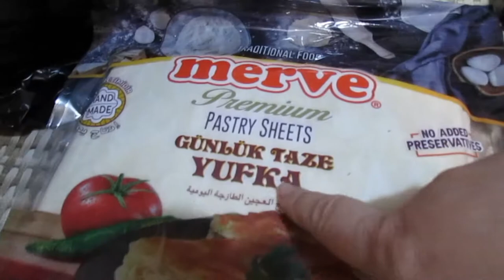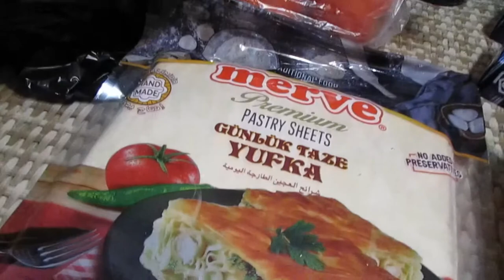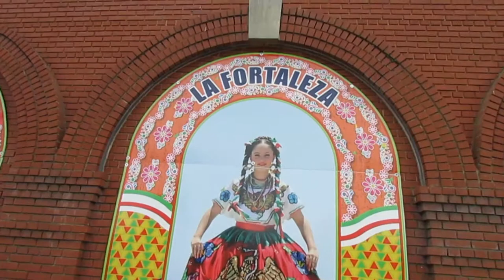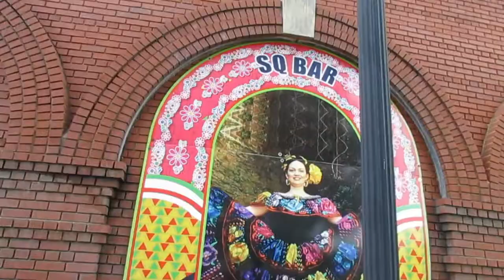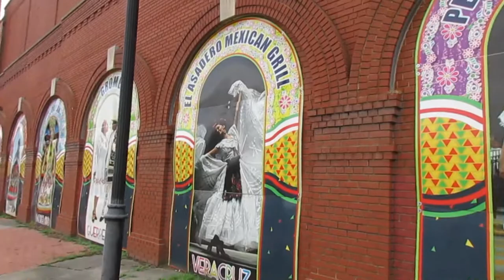BOREK TURCO - PARQUE GARIBALDI EN PASSAIC NEW JERSEY VLOGS 40